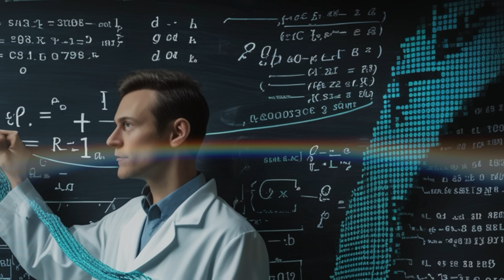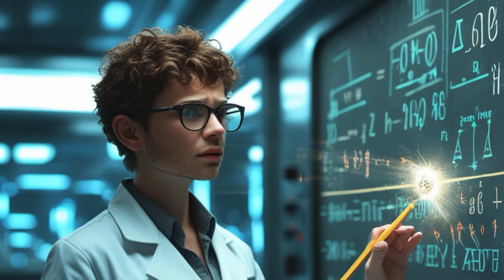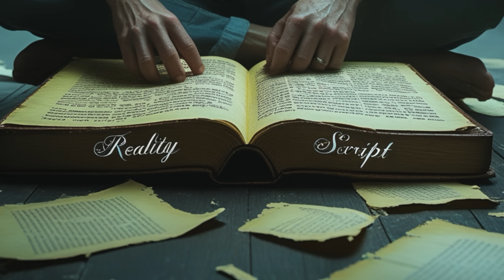Simulation Theory: Are we Trapped in a Fake Reality?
Are we living in a simulation? Is your reality real, or are we trapped inside an artificial world—just a highly advanced simulation designed to keep us distracted? Scientists, philosophers, and technologists have debated this mind-blowing theory for decades. From Nick Bostrom’s Simulation Hypothesis to the eerie glitches in reality, we explore the most shocking evidence that we may be living in a fake reality. In this video, we dive into: The origin of the Simulation Hypothesis – From Plato’s Allegory of the Cave to Rene Descartes' Evil Demon Theory. Scientific evidence – Quantum physics, pixelated space, cosmic speed limits, and mathematical patterns in the universe. The Mandela Effect, déjà vu, and reality glitches – Could they be signs of a simulated world? Who—or what—is running the simulation? Aliens? AI? A future civilization? Is the universe engineered like a computer program? Fractal reality, cosmic censorship, and the hidden code of existence. Can we escape the simulation? Or are we doomed to live inside it forever? If we are in a simulation… what happens when we wake up? And what if we are the ones creating the next simulation? This video will challenge everything you think you know about reality.
What do YOU think? Are we in a simulation, or is reality real?

Images: Leonardo AI
Titles/Effects: MotionVFX
Script & narration: Stephen Angood

Chapters:
0:00 Intro
0:47 Simulation hypothesis origin
2:42 Simulated reality
4:27 Glitches in the Matrix
6:34 Who is running the simulation
8:45 Is the cosmos engineered
10:42 Can we escape the simulation
12:25 Simulation reset or reboot
14:10 Is this just the beginning